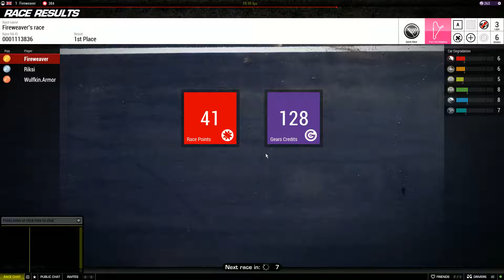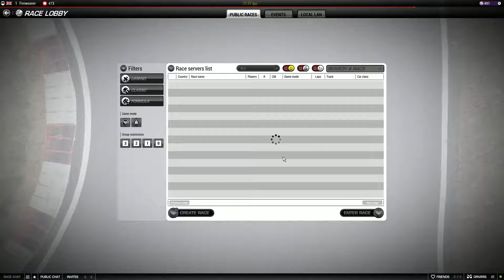Free to Play Friday: Victory: Age of Racing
Starting a new series with Occisor with a guest appearance from Moriak, every Friday we bring you a different Free to Play game. This week is Victory: Age of Racing a racing game through different time periods.

If you want see us do more of this game, leave a like so we can see which games are popular

Please let us know of any future games to do in the comments below.